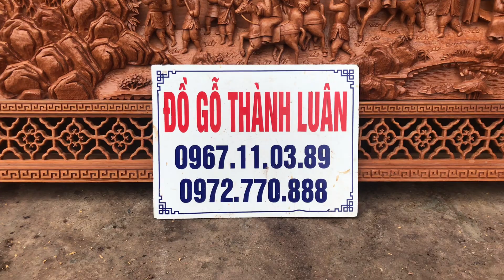Tuyệt Phẩm Tranh Vinh Quy Bái Tổ Gỗ Gõ Đỏ SIÊU VÍP. Chii Thảo Bình Phước